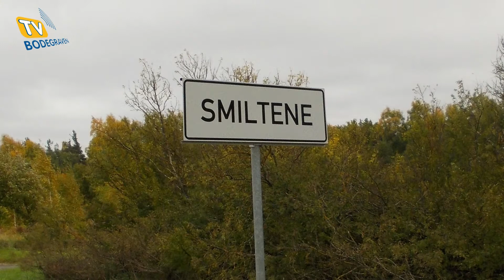Interview met Nynke Zaal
Nynke Zaal komt oorspronkelijk uit Bodegraven en is lid van de kerk Elim in Reeuwijk. In 2010 heeft ze haar baan in Nederland opgezegd en is gaan werken voor The Fathers House, een kerk die deel uitmaakt van een wereldwijde kerkelijke organisatie New Frontiers, in het stadje Smiltene ten zuidoosten van Riga (Letland). Ze organiseert meidenbijeenkomsten, vrouwenavonden, doet aan jeugdwerk, maar ook houdt ze kidsparty's en kledingmiddagen. Haar droom is om een opvanghuis te bouwen voor vrouwen. Ze heeft al een stichting opgericht en is nu bezig om geld in te zamelen.